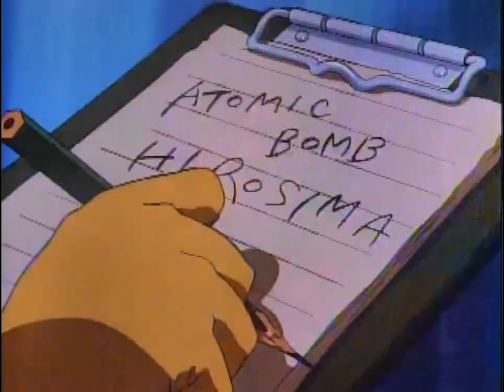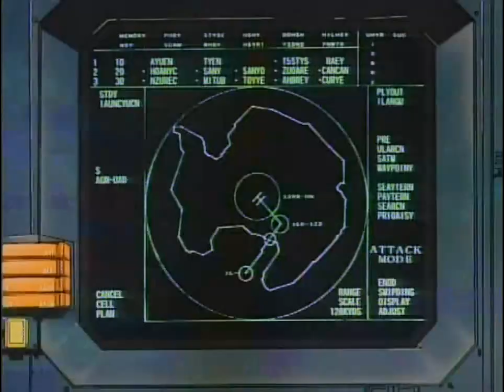Super Atragon Trailer (promotional DVD version)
ADV Super Atragon trailer. This version is from the promotional DVD handouts that were available at late 90's anime conventions.